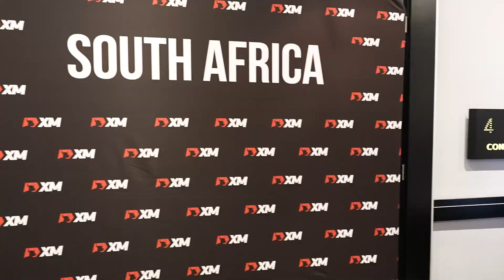XM Seminar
XM welcomed clients to a free seminar hosted in Johannesburg, South Africa, on gold trading techniques, presented by Tradepedia. We cover these events with photography and Video and produce a highlights video to depict the happenings of the day.